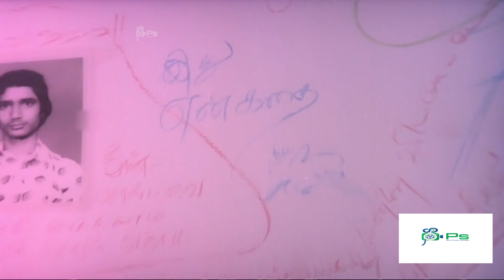இந்த பொம்பளைங்களே இப்படித்தான் குத்துங்க எஜமான் குத்துங்க | Tamil Super Hit Thriller Scenes | 4K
Watch Movie Scene - Sigappu Rojakkal
Cast - Kamal Haasan, Sridevi, Goundamani, Bhagyaraj, Vadivukkarasi
Director - Bharathirajaa